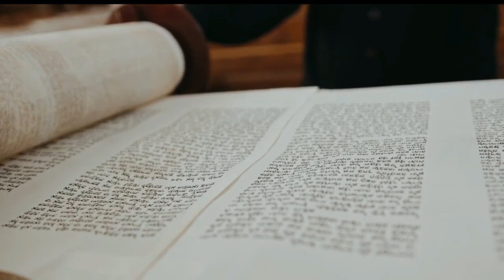Descubre el Mesías Judio, sus Requisitos Biblicos / Masterclass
MasterClass: Descubre el Mesías Judio, sus Requisitos Biblicos. Mashiaj (también conocido como mesías) es el líder judío largamente esperado que marcará el comienzo de una era de paz mundial y conciencia divina. El mesías judío es un ser humano, descendiente del rey David, que conducirá al pueblo judío de regreso a la Tierra de Israel, donde servirán a Dios en paz, guiando a las naciones del mundo a alcanzar la comprensión del Creador. El Mesías también reconstruirá el Templo Sagrado en Jerusalén, estableciendo una era de paz y prosperidad que perdurará para siempre. El Mesías es un educador. Ayudará a enseñar a la humanidad lo que es, por qué es y cómo hacer el trabajo para el que está hecho el hombre.

Si de la Casa de David surge un rey que diligentemente contempla la Torá y observa sus mitzvot según lo prescrito por la Ley Escrita y la Ley Oral como David, su antepasado, obligará a todo Israel a caminar en (el camino de la Torá) y rectificar las infracciones en su observancia, y pelear las guerras de Dios, podemos, con seguridad, considerarlo Mashíaj. Si tiene éxito en lo anterior, construye el Templo en su lugar y reúne a los dispersos de Israel, definitivamente es el Mashíaj.

Los Sabios y los profetas no anhelaron la era Mesiánica para tener dominio sobre el mundo entero, para gobernar a los gentiles, para ser exaltados por las naciones, o para comer, beber y celebrar. Más bien, deseaban ser libres para involucrarse en la Torá y la sabiduría sin presiones ni perturbaciones.

Jesús de Nazaret, que aspiraba a ser el Mesías y fue ejecutado por la corte, también fue aludido en las profecías de Daniel, como 11.14 dice: 'Los vulgares de tu pueblo se exaltarán en un intento de cumplir la visión, pero tropezarán.'

¿Puede haber mayor piedra de tropiezo que el cristianismo? El cristianismo hizo que los judíos fueran asesinados a espada, que sus restos fueran esparcidos y humillados, que la Torá fuera alterada y que la mayoría del mundo errara y sirviera a un dios que no es Hashem nuestro Dios.

Respuesta: La pregunta sobre el Rey Mesías que nunca podrá responder el Judaísmo Talmúdico" Jesús por ser hijo de adulterio, no cumplio ninguna profecia, esa es la verdad. No tiene afiliación tribal paterna, eso lo cancela 100%.